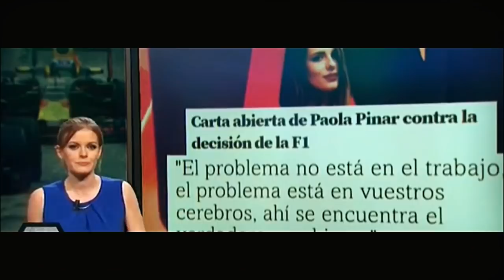Tertulianos de Izquierda de la6ta No Quieren AZAFATAS por COSIFICADAS y MACHISTAS!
Confirmado: El Nuevo PURITANISMO es Progresista y Feminista.

En lo que ya es *Tipico* de la mentalidad de izquierda: Los tertulianos progresistas de la sexta saben mejor que las propias azafatas como es su trabajo y que es lo que les conviene.

Algunos videos de este canal, por ser considerados controversiales, fueron desmonetizados por YouTube por un
conocido problema entre los anunciantes mas grandes y YT.
Este canal esta agradecido a youtube por esta plataforma, que
permite competir con los medios tradicionales, y nos gustaria
seguir utilizando la misma, por tanto, para quienes quieran
y puedan colaborar con el canal para asi permitir e incentivar que siga funcionando activa y saludablemente, pueden enviar donaciones voluntarias. a:

O en BITCOINS a traves de COINBASE: 1P7zmFKP1w11LKJA5AE6aURE6VuR2VVqr5